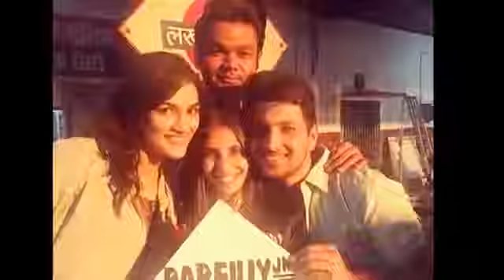Bareilly Ki Barfi # Trailer 2017 Ayushmann Khurrana, Rajkummar Rao, Kriti Sanon YouTube